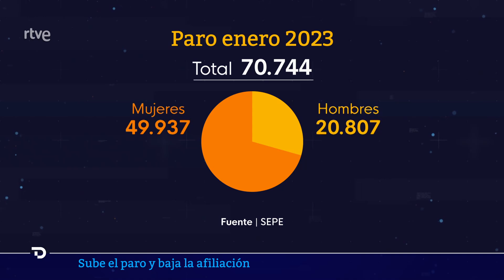PARO: Sube en 70.744 personas y se DESTRUYEN 215.047 EMPLEOS tras la CAMPAÑA de NAVIDAD | RTVE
El paro subió en enero en algo más de 70.000 personas pero, aún así, deja el total de desempleados en 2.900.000, que es la cifra más baja para este mes desde 2008.

El fin de la campaña navideña también ha afectado al empleo. Pero el total se mantiene por encima de los 20 millones, la cifra más alta de la historia para este mes.

Aunque tradicionalmente el arranque del año suele ser negativo en términos laborales, los datos publicados este jueves por el Ministerio de Trabajo indican una mejora respecto a las cifras del periodo de 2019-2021, coincidiendo con lo peor de la pandemia; pero un parón más acusado que en el lustro anterior (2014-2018), años de recuperación tras la crisis económica.